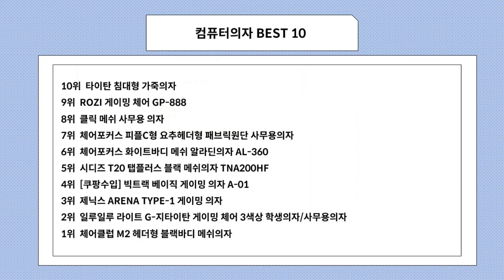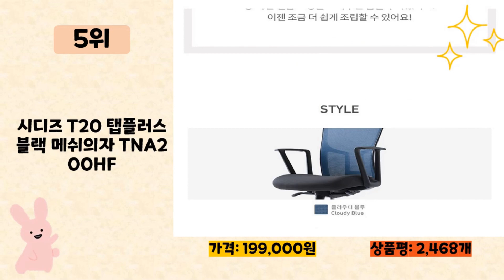2023년 인기 많은 컴퓨터의자 추천 TOP10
2023년 판매량이 높은 컴퓨터의자 추천 TOP10을 소개합니다.

♥7위   체어포커스 피플C형 요추헤더형 패브릭원단 사무용의자  [  48,900원  ]

♥6위   체어포커스 화이트바디 메쉬 알라딘의자 AL-360  [  62,900원  ]

♥5위   시디즈 T20 탭플러스 블랙 메쉬의자 TNA200HF  [  199,000원  ]

♥4위   [쿠팡수입] 빅트랙 베이직 게이밍 의자 A-01  [  89,000원  ]

♥3위   제닉스 ARENA TYPE-1 게이밍 의자  [  166,350원  ]

♥2위   일루일루 라이트 G-지타이탄 게이밍 체어 3색상 학생의자/사무용의자  [  77,500원  ]

♥1위   체어클럽 M2 헤더형 블랙바디 메쉬의자  [  49,900원  ]